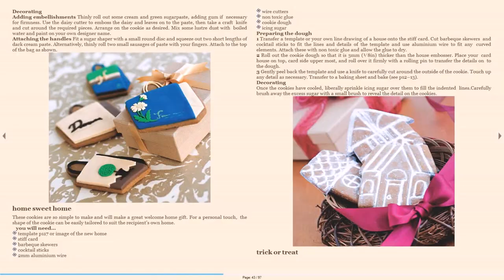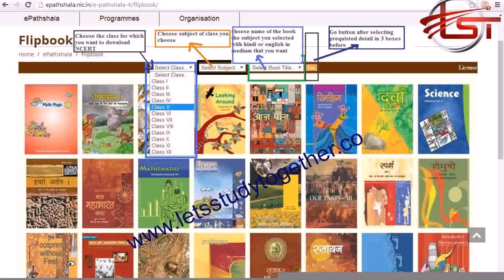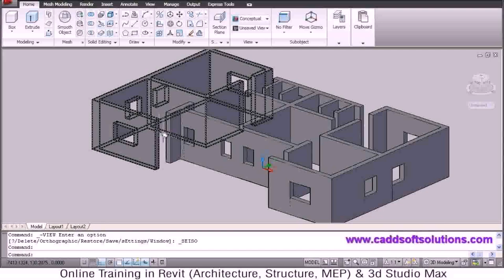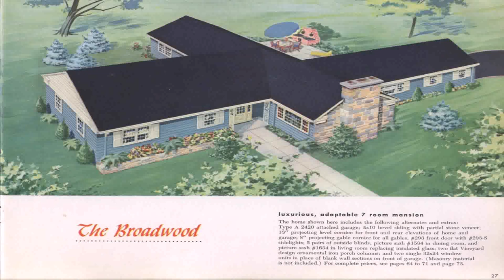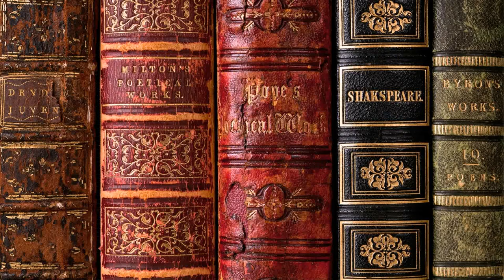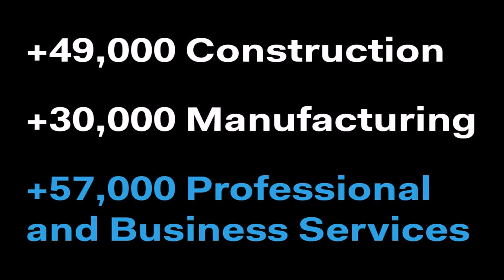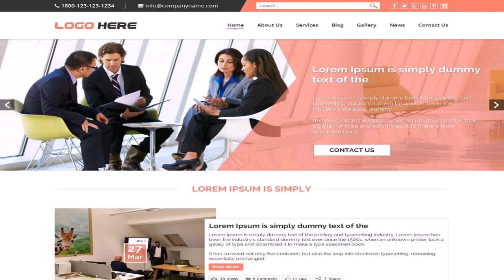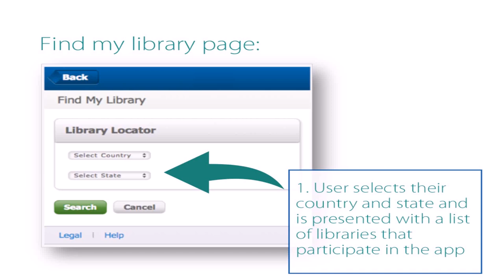Home Design Book Download (see description) (see description)